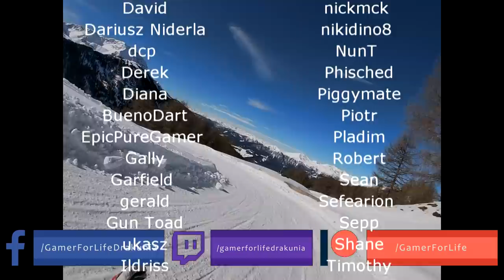Path of Exile 3.14: ULTIMATUM DAY #44-47 Highlights albatrox18's RNG, MISTAKES WERE MADE and more...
50$ Patrons: Anonymous